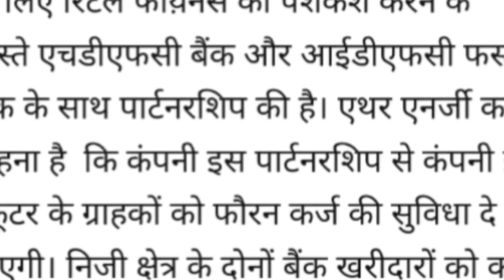Today Ev NEWS ⚡ अदानी ग्रुप EV industry में रखी कदम ⚡ Tata motors ⚡ Ather Energy